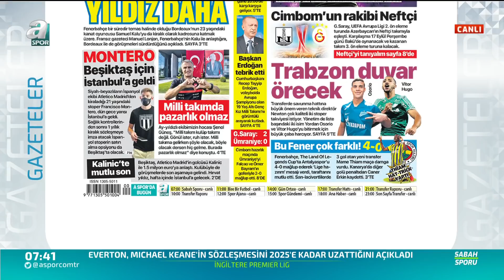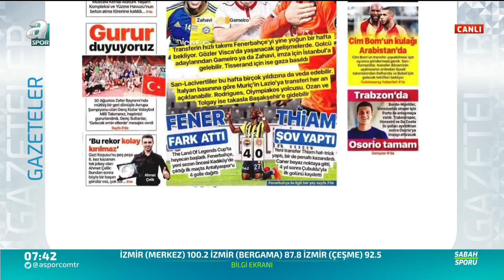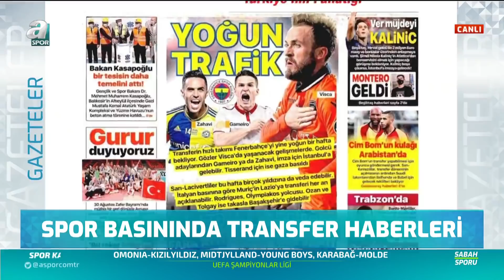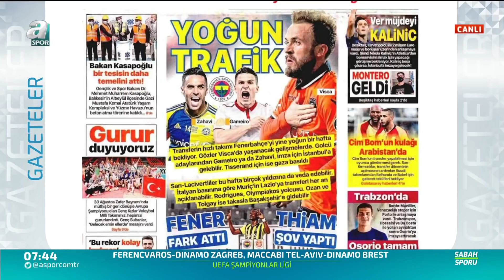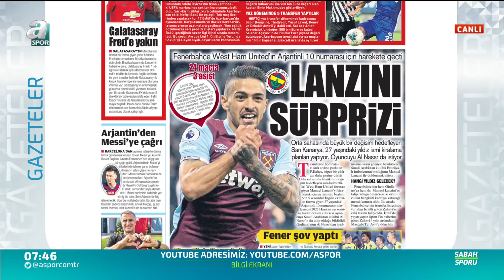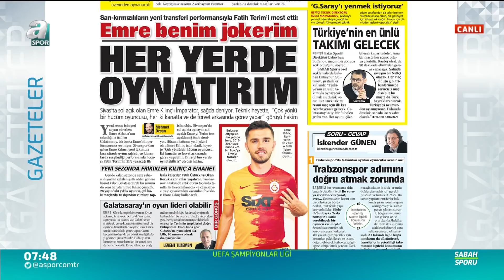Fenerbahçe'ye Bir Yıldız Daha: Samuel Kalu